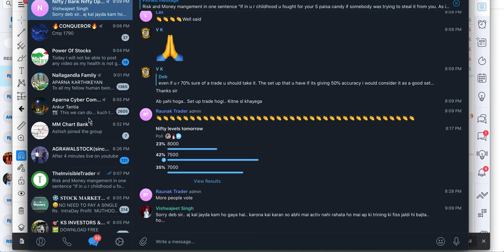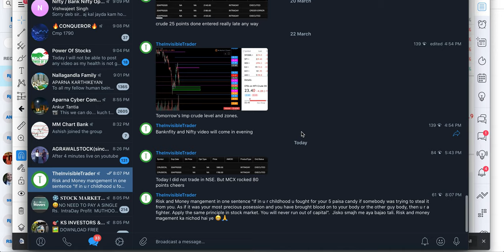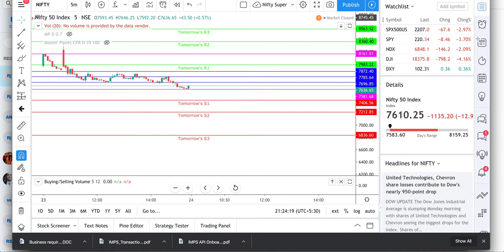EP 69 # NIFTY & BN View 24th March 2020. Stay Bearish Sell on Rise.